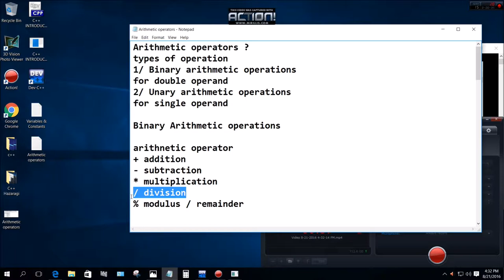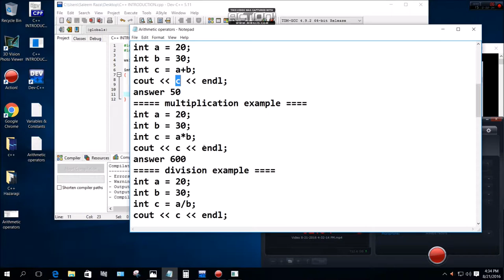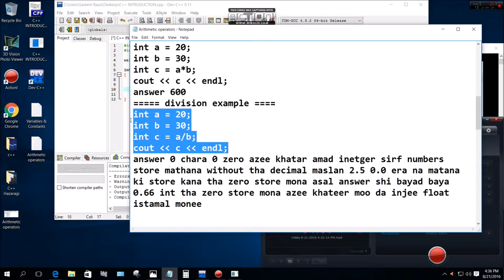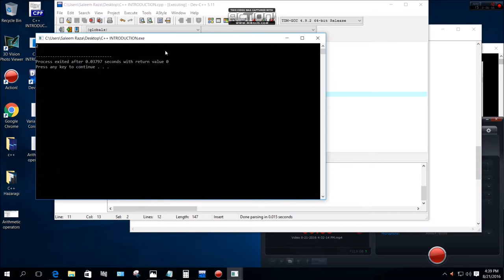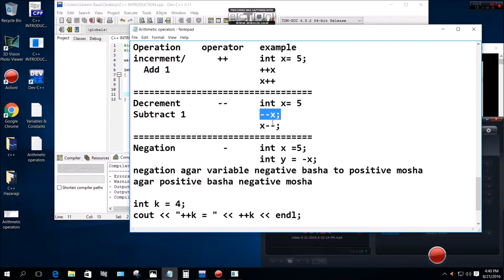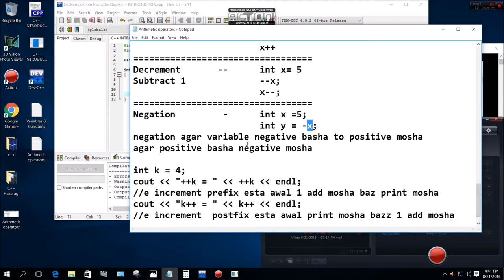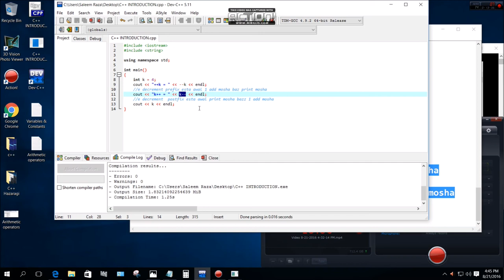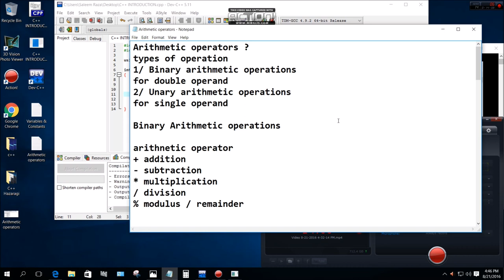11 Arithmetic operators C++ In Hazaragi Language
Arithmetic operators C++ In Hazaragi Language